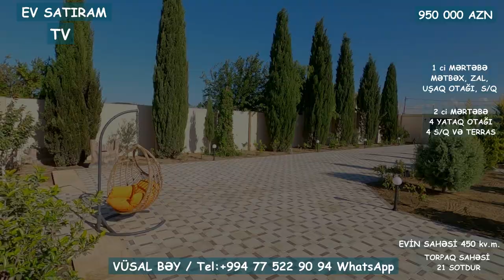DOSTA QARDAŞA LAYİQLİ EV! BİLGƏHDƏ MÖHTƏŞƏM EV SATILIR/Недвижимость в Баку / EV SATIRAM TV